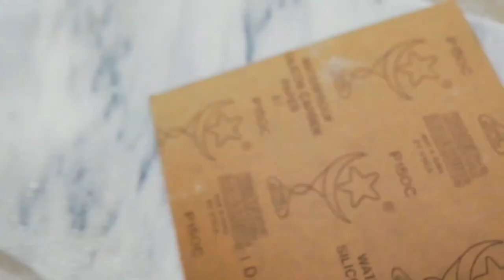distemper paint on new wall |destamper Karne ka tarika |Royal Painting Tech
Royal Painting Tech 👈

royal painting tech
Related topic 🤔
distemper.
 distemper colour.
 distemper paint on wall design.
distemper paint.
 distemper colour design.
distemper mix karne ka tarika.
 distemper price in pakistan.
distemper ke colour.
distemper paint on wall.
distemper design.